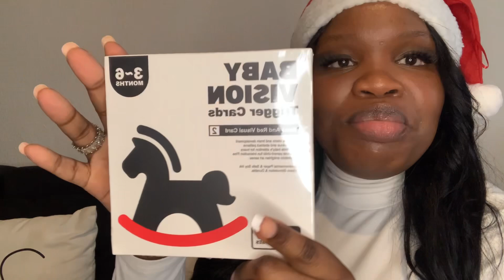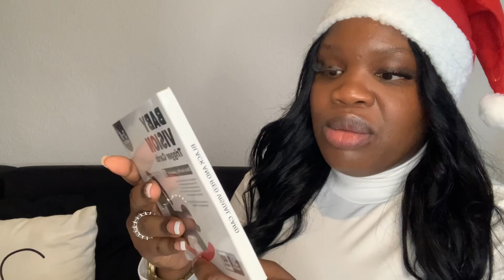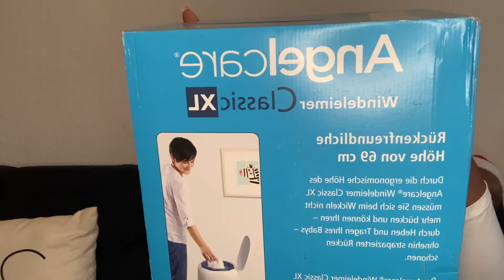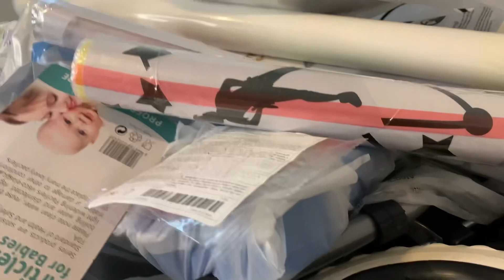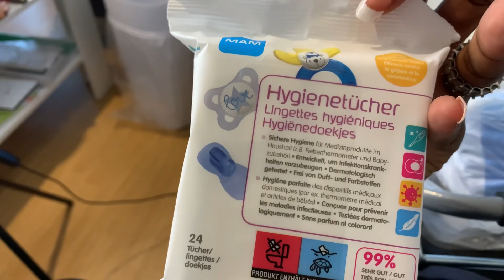Merry Christmas 🎅🏾🎄🎁….life update, unboxing, pregnancy announcement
Musician: Jeff Kaale